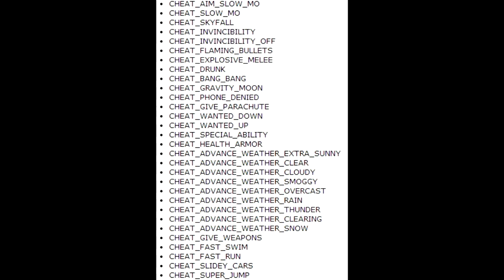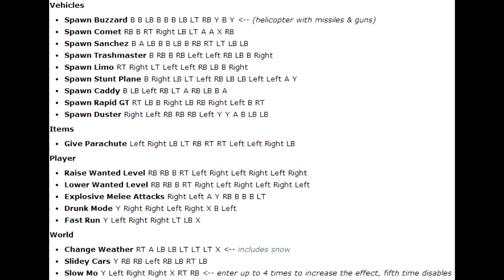★ GTA 5 - Cheat List LEAKED!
Today we discuss the list of cheats that has been found in the files of GTA V! I hope some more of the classics come back though. ➜ Follow my livestreams on Twitch

I regularly upload GTA V glitches, tutorials, gameplay commentaries, funny moments, DLC info, epic events, and more in Grand Theft Auto V!

Remember to rate the video! Let's see if we can get over 1,000 likes!

✔ Get a free $5 in Leaptrade credit, just for signing up! Leaptrade is the best way to trade your video games with people all over the US and get new games in your hands! Check it out!